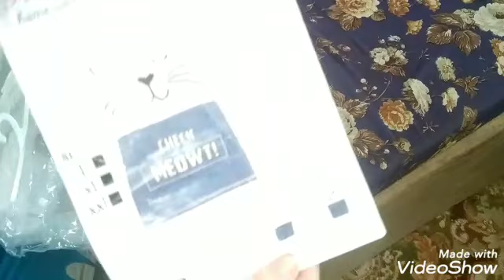روتين يوم الخميس وجالى احلى هديه وكمان احلى مفاجاءه يوووم كله مفاجأت